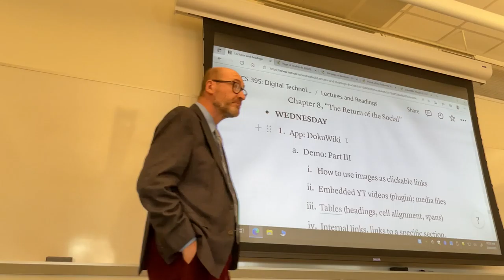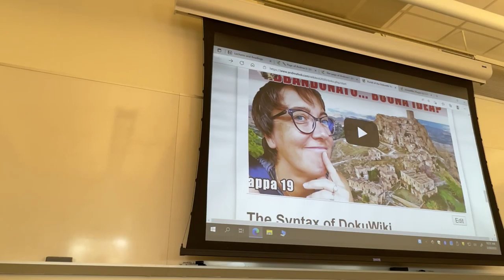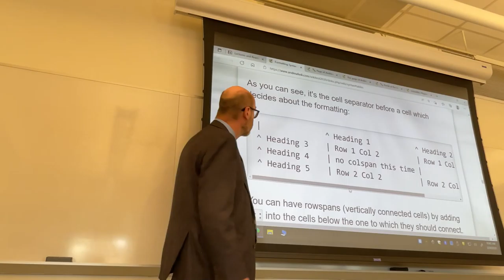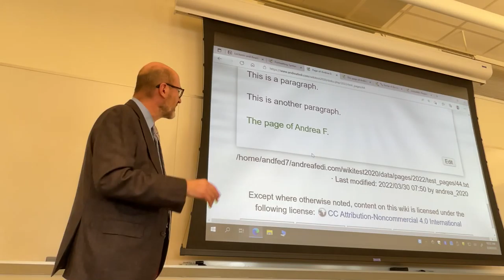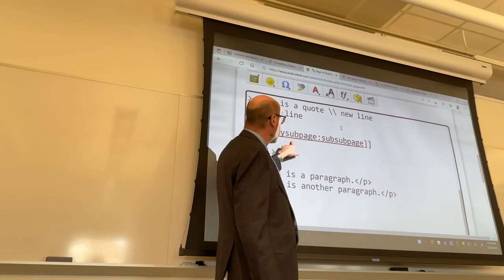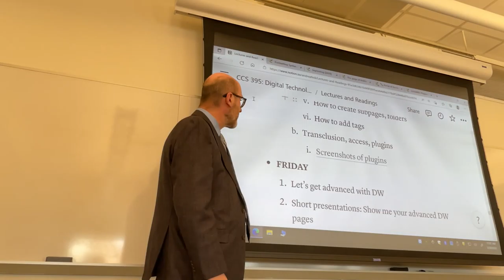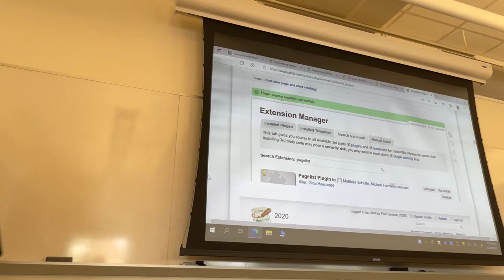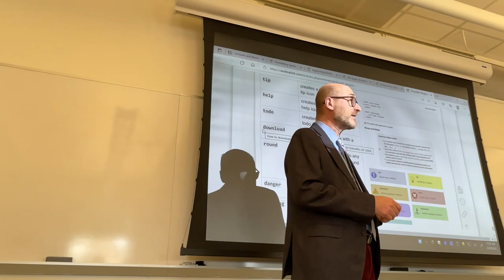CCS 395: Lecture from Mar. 30, 2022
The last digital assignment, the creation of a page in Dokuwiki.
Demo: Part III
1. How to use images as clickable links
2. Embedded YT videos (plugin); media files
3. Tables (headings, cell alignment, spans)
4. Internal links, links to a specific section, links to Wikipedia
5. How to create subpages, folders
6. How to add tags
7. Transclusion, plugins